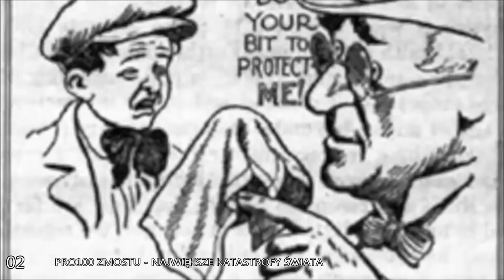NAJWIĘKSZE KATASTROFY ŚWIATA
Dzieje ludzkości znają tragedie, które pochłonęły miliony osób. Ich przyczyny bywały przeróżne. Badacze nie potrafią dojść do porozumienia co do ostatecznych ilości. Do filmu przyjęto maksymalne ilości ofiar.
Muzyka:
Evan King - Guardians (Extended Version) _ world's most epic heroic orchestral music